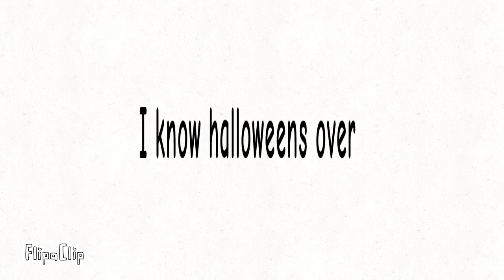OC Halloween contest